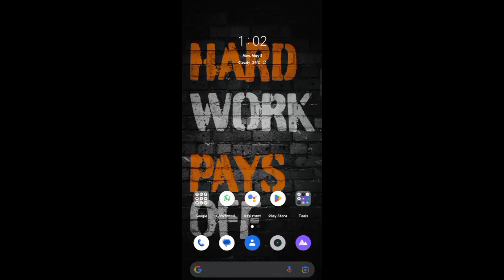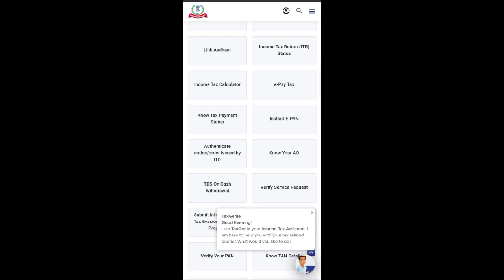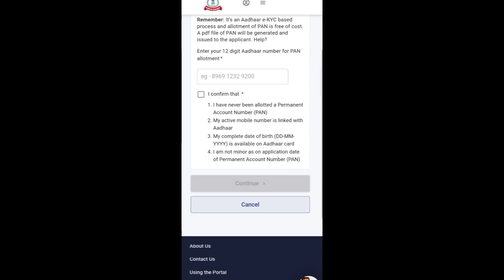How To Apply Pan Card in Mobile 2023 | Apply Pan Card For Free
How To Apply Pan Card in Mobile
Apply Pan Card For Free